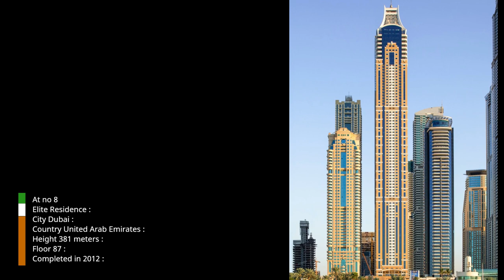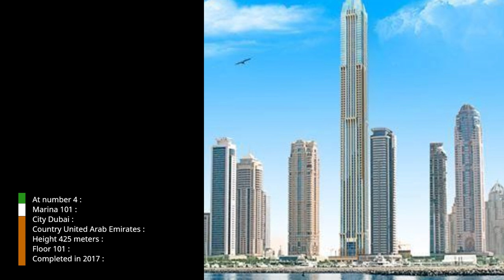Top 10 tallest residential buildings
A residential building is a structure designed and constructed primarily for people to live in. These buildings can range in size and complexity, from small single-family homes to large apartment complexes or high-rise towers. They serve as a place of residence for individuals, families, or households and provide various amenities and facilities to meet the residents' needs